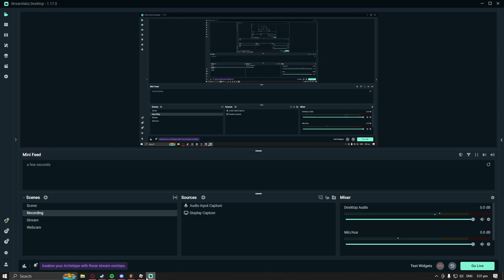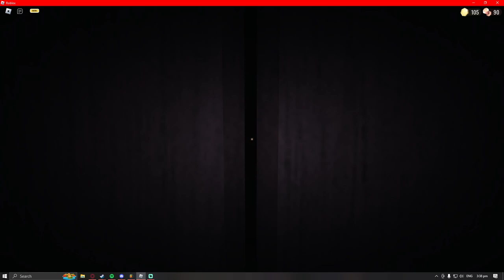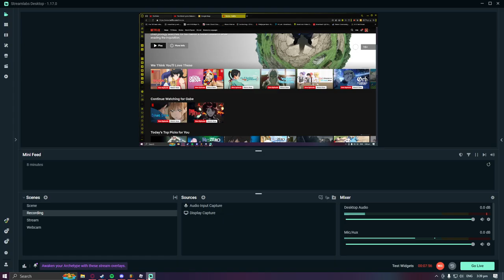I opened the wrong door in roblox and i saw gay porn